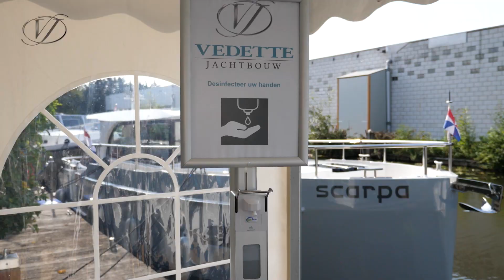Vedette Botenshow Opendag 2020